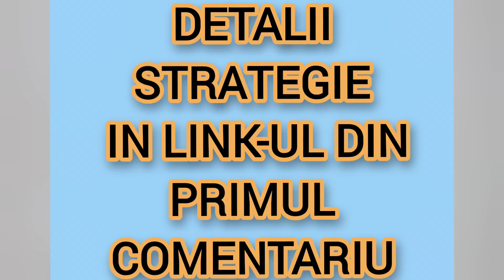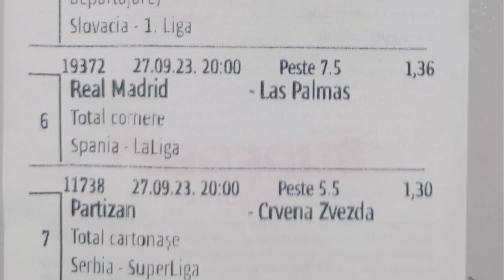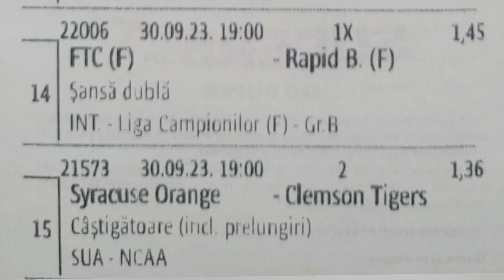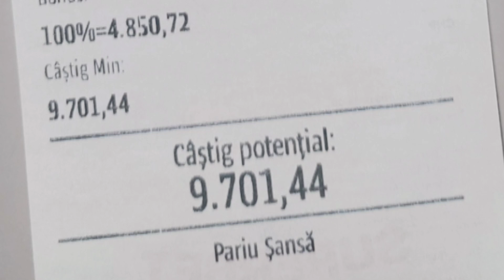LA SUPERBET AZI 26 septembrie 2023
Bilet pariuri sportive la Superbet pentru azi 26 Septembrie Strategii pariuri 2023.
Strategie la pariuri marca Nicolae Vasile pariuri cu cap:

Strategia Biletul cota 1000+